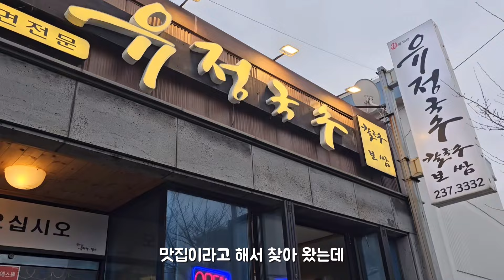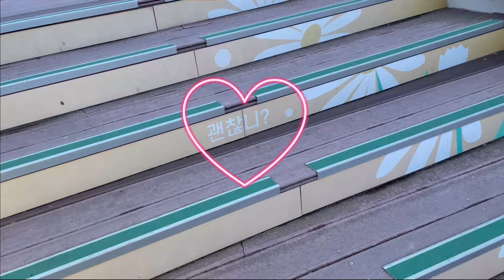[VLOG]아바타를 찾아서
최고의 힐링 포인트 바다!!
아바타가 있을 것 같은 명선도 방문기!^^